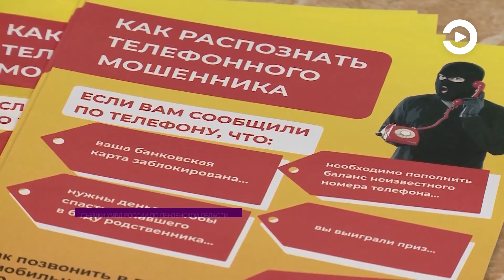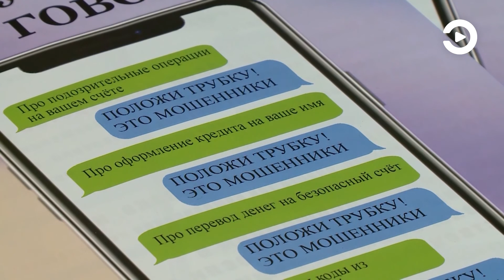Попавшись на уловку аферистов, житель Пензы лишился одного миллиона рублей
Злоумышленник пришел к пенсионеру домой, представился сотрудником правоохранительных органов и сообщил, что его дочь попала в серьезное ДТП.